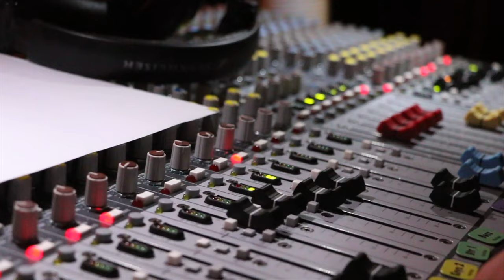Souly - 2022 – O Pato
Souly – O Pato (J. Silva, N. Teixiera, J. Hendricks)
Wir freuen uns, dass wir jetzt auch wieder in großer Besetzung spielen können.  Zwei Termine für die komplette Souly-Band:  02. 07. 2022 in Klenke's Gasthaus, Langwedel - und 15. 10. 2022 Müllerhaus, Kirchlinteln. O Pato ist Teil unseres neuen Live-Programms. Viel Spaß!
So glad that it's possible now to play concerts with full cast again. Two dates for Souly Complete will be: July 2nd in Klenke's Gasthaus Langwedel - and October 15th in Müllerhaus, Kirchlinteln. O Pato is part of our program. Enjoy!
Vocals: Maria Bothen, Melanie Czapp, Julie Kempski, Johanna Röttger
Flute: Birgit Beek
Rhythm: Gert Alsleben, piano -Toni Danner, drums -  Hilton Luiz, Steve Peter Wieters, guitars - Ali Schneider. bass
Cameras: Stefan Oltmanns
Video-Mix: Gert Alsleben
Audio:
Maria Truderung, vocals - Gert Alsleben, piano - Hilton Luiz, guitar - Ralf Jackowski, drums - Ali Schneider, bass  Audio-Mix: Gert Alsleben, Ralf Jackowski, Stefan Oltmanns, Ali Schneider
Souly-Studio Langwedel
Kontakt:Gert Alsleben 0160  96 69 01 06